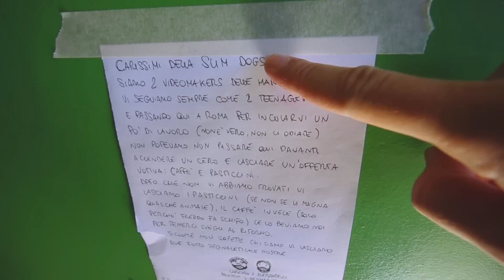600 GIGABYTE DI ERMAL META - Cane Secco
Ho riempito 600 Gigabyte girando il nuovo video di Ermal Meta.
Che bello :D    🎩🎩CONTINUA A LEGGERE🎩🎩
I video della Slim Dogs per Ermal:

E' sempre bello lavorare con artisti fichi per creare cose che fanno del bene al cervello, se poi l'artista è Ermal Meta stiamo tutti in fissa estrema.